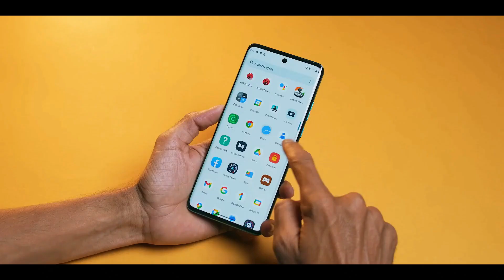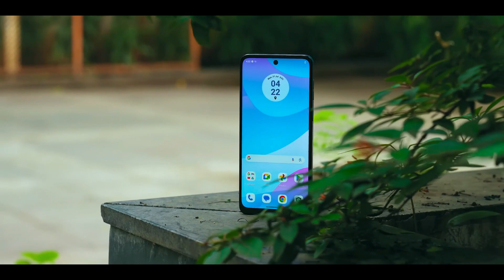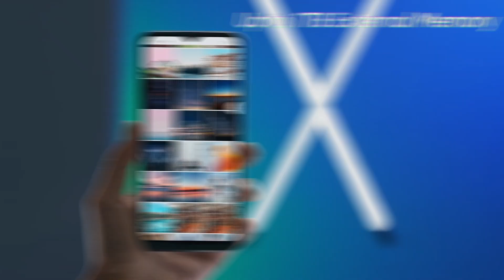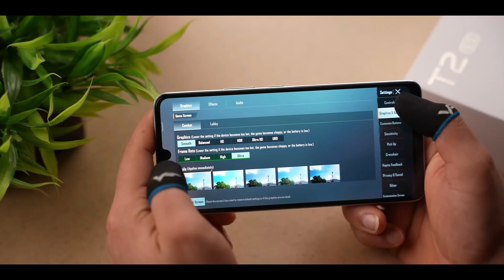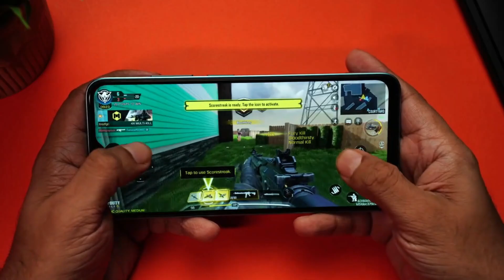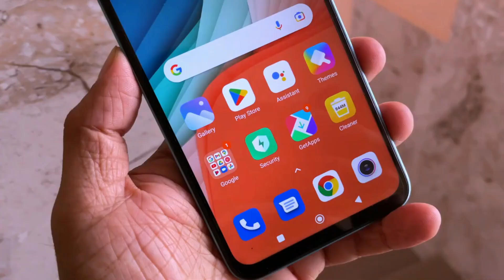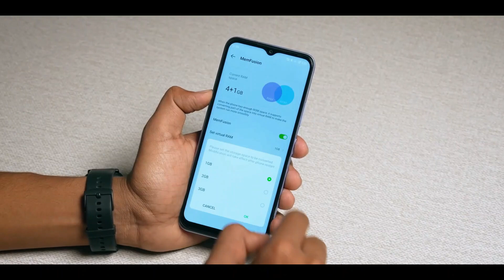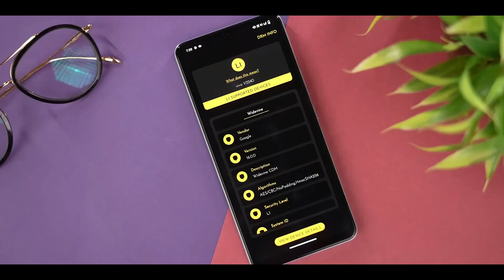8GB RAM | Top 5 Best Smartphone Under 7000 in 2023 | Best Phone Under 7000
8GB RAM | Top 5 Best Smartphone Under 7000 in 2023 | best phone under 7000

to guys aj ki is video ka topic hone bala hi best smartphone under 7000 in 2023 to is me me totel 5 phones ko add Kiya hi Jo ji blue gir money phone hi even kuch phone me apko 8gb ram milati hi or long battery and gaming phones bhi jin ko ap only 7000 me buy kar skte ho or abhi ke time par Flipkart or Amazon par big billion day sale cahl rahi hi to or bhi discount milega or video pura dekhna best smartphone under 7000

topic..
best phone under 7000 4g ram
Flipkart sale
big billion sale 2023